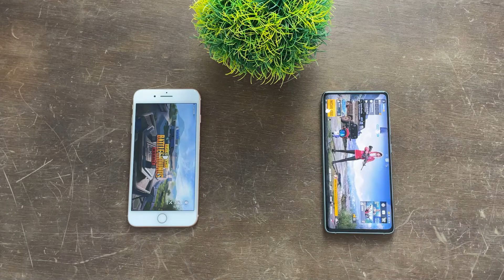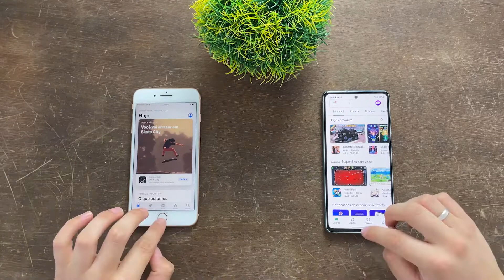iPhone 8 Plus vs Galaxy S20 FE - SPEED TEST